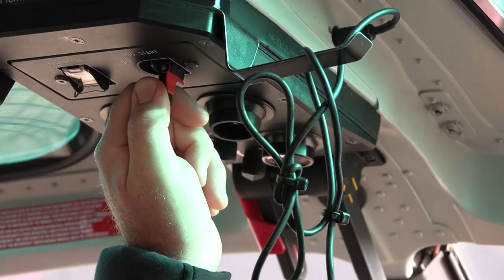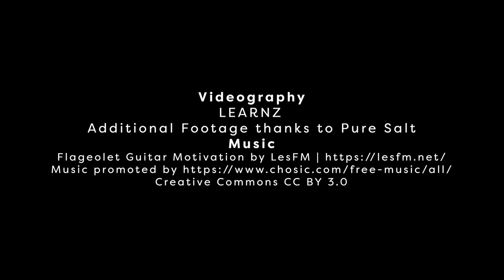Journey to Tamatea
Get a view from inside the helicopter on route to Shark Cove in Tamatea Dusky Sound to board Flightless, the waka for this Environmental guardianship hīkoi.